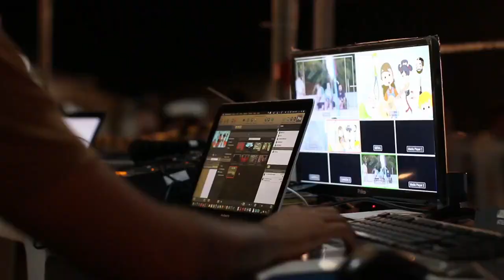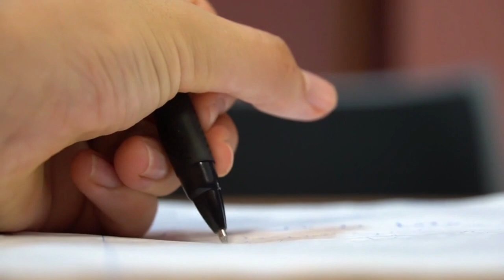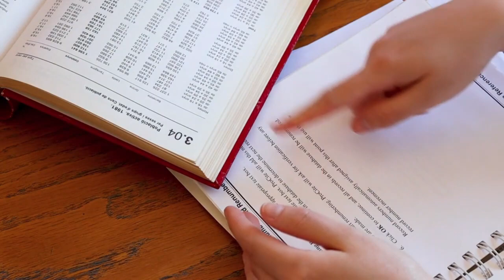Biology Vs It || Which is better It or Biology || Chse +2 Second Year Science it vs bio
In this video, we will be comparing two popular subjects for Class 12th Science students in the CHSE Board: IT (Information Technology) and Biology. If you're a student or a parent trying to make an informed decision about which subject to choose, this video is for you. We will discuss the key aspects, career opportunities, and the overall difficulty level of both subjects to help you make the best choice for your academic journey. Join us as we explore the fascinating world of IT and Biology!

Class 12th Science, CHSE Board, IT vs Biology, Information Technology, Biology, Choosing Subjects, Career Opportunities, Subject Comparison, Academic Decision, CHSE Board Exams, Science Stream, Class 12th Subjects, CHSE Board Syllabus, Subject Difficulty, CHSE Board Science Subjects, IT Career Options, Biology Career Options